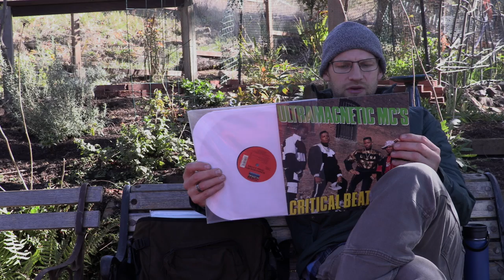MUS 360 "Ego Trippin" & the Synthetic Drum Break